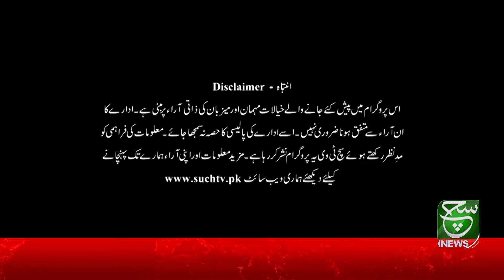Eid Pakwan | 12 July 2022